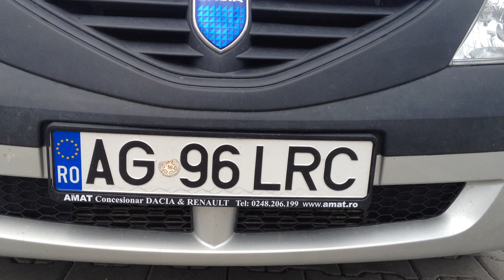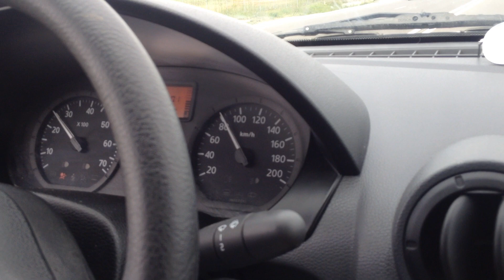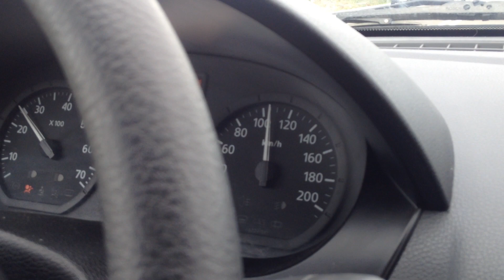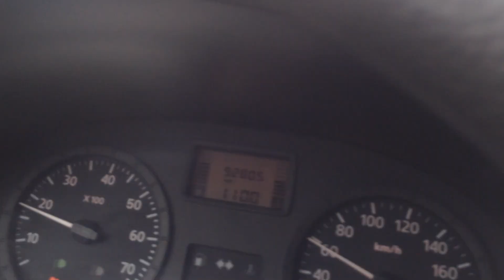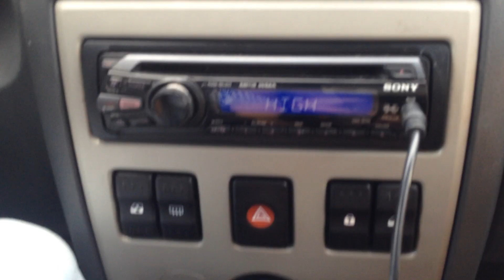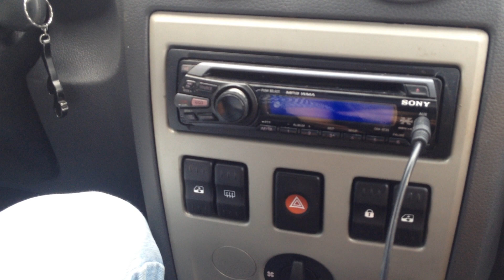Videoclip special 10.000 abonati | "Bolidul" NoDie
Va multumesc pt 10.000 abonati !
In mare parte clipul este pamflet si trebuie tratat ca atare
Melodii folosite : Razvan de la Pitesti - Esti prototip